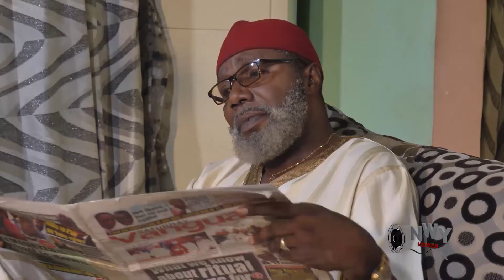The Blind Singer And The Royal Prince Season 7&8 (New Mary Igwe/ Jerry William)2022 Nigerian Movie